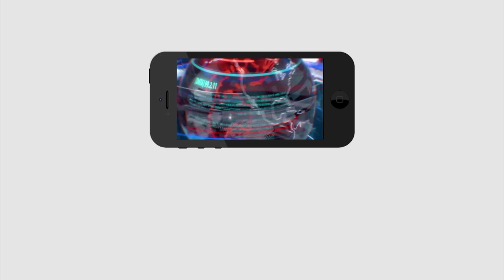Auto Driver Comment On Chandrababu About Prajavedika Issue | AP CM Ys Jagan | PDTV News